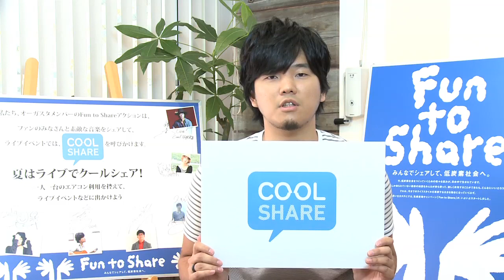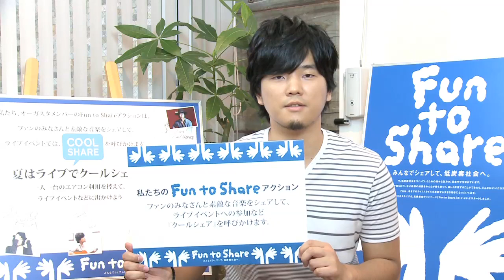【秦 基博】環境省気候変動キャンペーン『Fun to Share』メッセージ